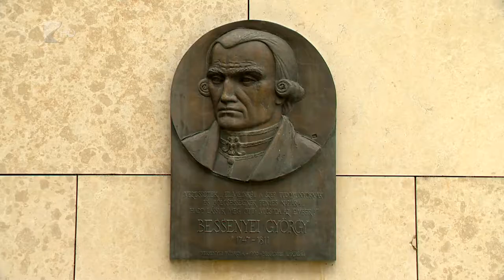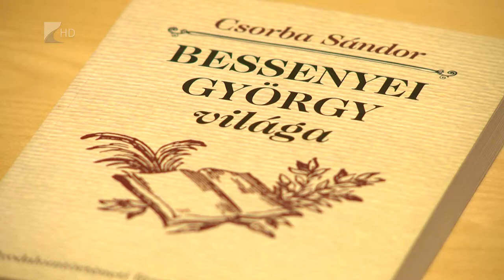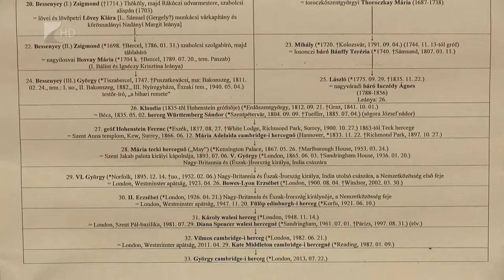Bessenyei emlékülés - Kölcsey Tv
Bessenyei György 18.századi testőr-költő rokoni viszonyban van II. Erzsébet brit uralkodóval is, derül ki a legfrisebb kutatásokból. A felvilágosodás kiemelkedő alakjának, Bessenyei György születésének 270. évfordulójára és a róla elnevezett társaság működésének 120. évfordulójára szerveztek tudományos ülést pénteken a Megyeházán.